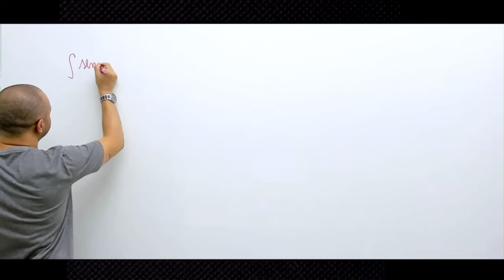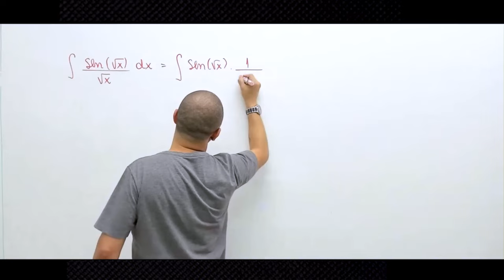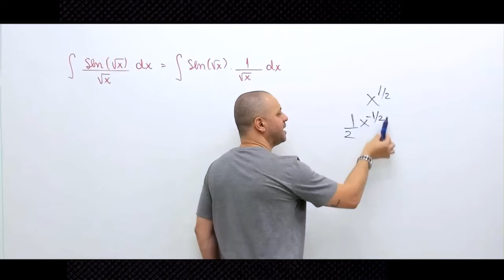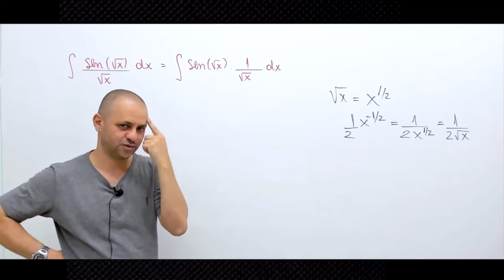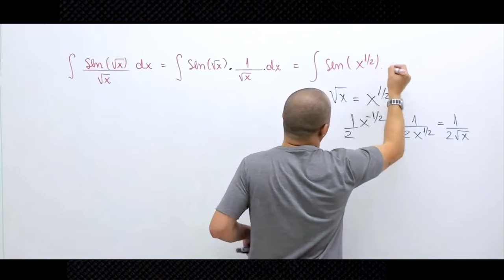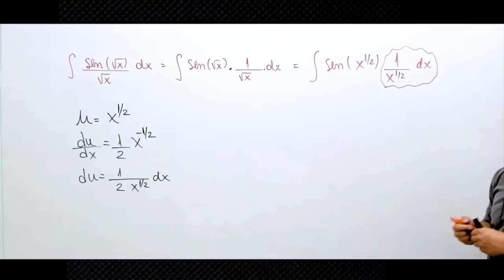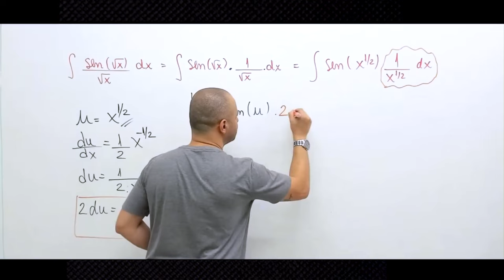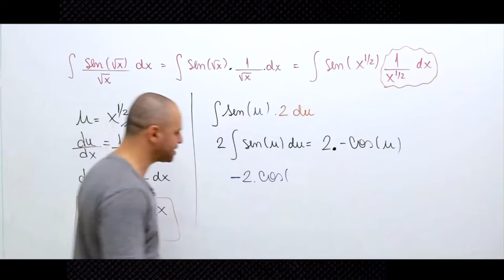Integrando a função ∫〖sen⁡(√x)/√x pelo método da substituição